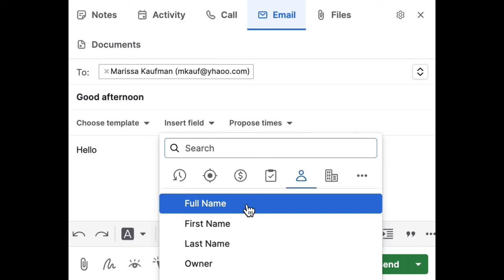Science and technology gdc lxpt#college#science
By/
     Actor Prem Kumar